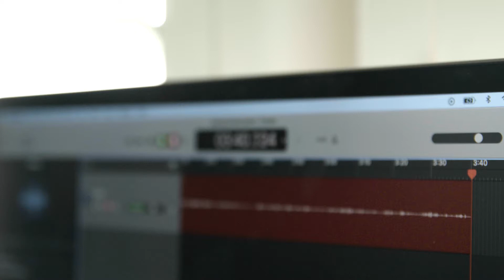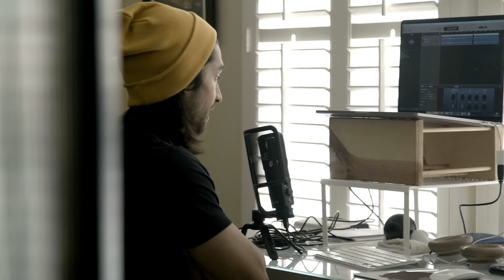Spotify Advertising's Culture Next Vol.3 - Meet Wil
NOTE: Translated closed captions available in video settings.